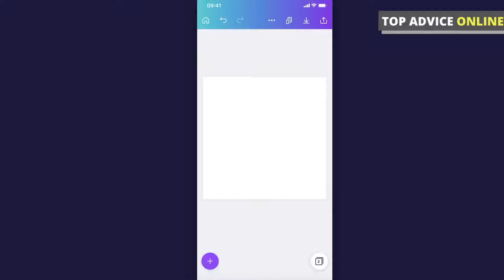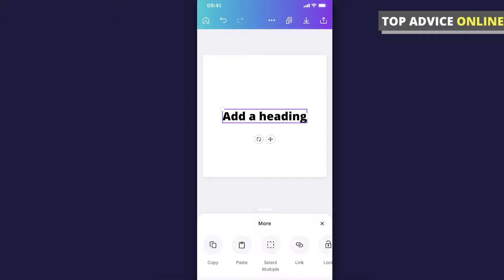How To Copy & Paste Text On Canva Mobile App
In this video I will show you how to copy and paste text on Canva mobile app! It's really easy and it will take you less than a minute to do so!